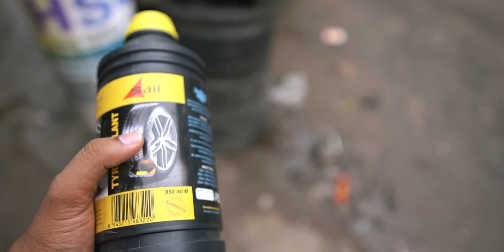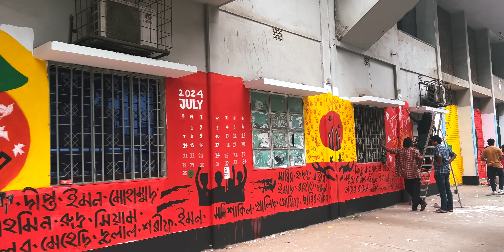Mon Theke Chai Eta…